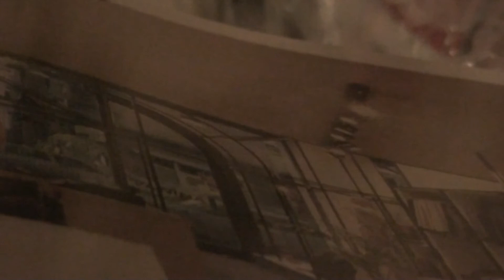GERMAN COMMANDER-JOHN BAKALIS-2012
GERMAN MARCHE T097 PSR 088
COMMANDER MO
072/075 VOICE PSR